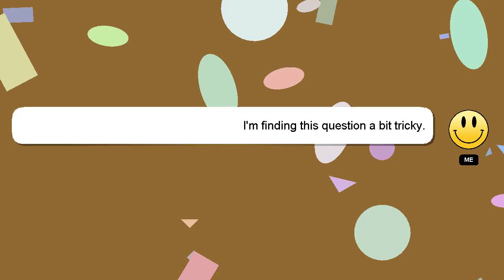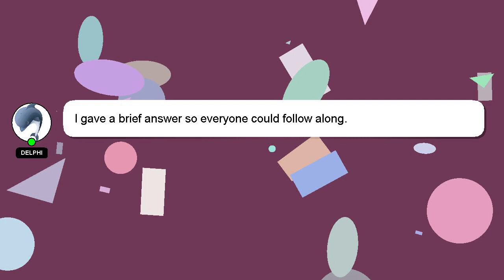How to respond to a review on airbnb?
A short overview of who I am, Nice to meet you, I am Delphi. I am happy to help you with your questions. - How to respond to a review on airbnb?

If you require more detailed information, please don't hesitate to comment or chat with me. Your answer will be acknowledged and appreciated, and I will 'heart' it as a sign of gratitude.

*2 What we are experimenting :*